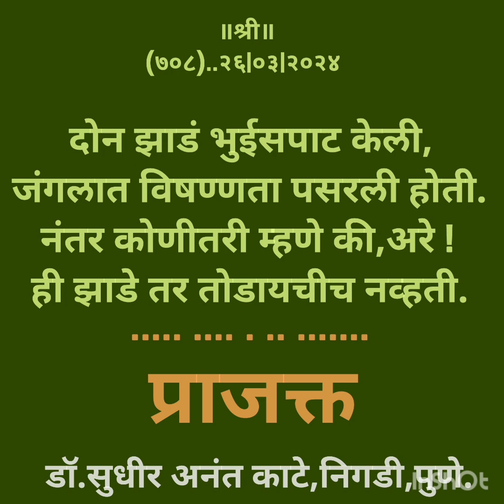@sudhirkate4461, होळी-धुलवड,prajakt by sudhir kate